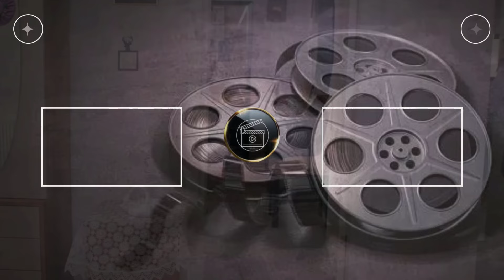Kan Çiçekleri ( Vendetta ) 359 Bölüm Yeni Sezon Tanıtımı - Oğlumuz Sence Hayatta Mıdır Dilan !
Kan Çiçekleri 359 Bölüm Tanıtımı - Blood Flowers Episode 359 -  Flores de Sangre 359 - Vendetta 359 (English&Spanish subs)
Kan Çiçekleri 353 bölüm Tanıtımı -- Vendetta 353 - Flores de Sangre 353 (English & Spanish subs)

Analiz videomuza hoş geldiniz. Yeni bölüm analizleri için takipte kalın ♥

EVLİLİK, KAN DAVASINI BİTİRMEYE YETECEK Mİ?

Kan Çiçekleri, ihtiras dolu senaryosuyla ekranların vazgeçilmezi olmaya geliyor. Hayalleri ve ailesinin geleceği arasında sıkışıp kalan Dilan ile kan davasına bir son vermek isteyen Baran’ın öyküsü Kan Çiçekleri ile ekrandaki yerini alacak.

Başrollerini Barış Bektaş ve Yağmur Yüksel’in paylaştığı dizi, kan davasıyla başlayan büyük aşkı ele alıyor. Bir yanda hayalleri, umutları elinden alınan Dilan diğer yandan kan davasını bitirip kardeşini bu döngüden kurtarmak için evlenmek zorunda kalan Baran’ın hikayesi Kan Çiçekleri ile izleyici karşısına çıkacak. Karabey ve Demir aileleri yıllardır süren kan davası yüzünden birçok kayıp verir. Bu iki aile, Mardin’den, İstanbul’a sürüklenirken, Karabeylerin konağına yıllar sonra bekledikleri haber gelir. Kanlıları Seyit bulunmuştur. Fakat Baran kan dökülmesini istemez ve bunu durdurmak için aile büyüklerine rağmen Seyit’in kızı Dilan ile evlilik yolunu seçer. Dilan ise hayallerini bir kenara bırakıp, daha fazla kişinin ölmemesi için bu evliliği kabul eder. Fakat bu evlilik ikisi içinde adeta bir hapishanedir.
Bu zoraki evlilik kan davasını bitirmeye yetecek mi? Ezelden düşman olan Dilan ve Baran yaşananları bir kenara bırakıp birbirlerinin yüzüne bakabilecek mi? İki kalp arasında sert rüzgarlar estiren bu ilişki aşka dönüşecek mi?Kardeşini töreye kurban vermek istemeyen Baran ve tüm hayallerini bir kenara koyup hiç tanımadığı biriyle evlenen Dilan’ın kanla yoğurulan zoraki evlilikleri nelere yol açacak?
Künye:
Yönetmen: Levent Türkan, Ömer Baykul
Görüntü Yönetmeni: Çetin Çavan, Halil Uzun
Oyuncular: Barış Baktaş, Yağmur Yüksel, Berkay Çınar, Selinay Taşol, Nalan Örgüt, Erol Yavan, Hasan Ballıktaş, Hilal Kuvvet, Yılmaz Ulutaş, Ekrem Aral Tuna, Dilek Güler, Ceyda Pınar, Göksel Kayahan, Gökhan Gürdeyiş
Senarist: Nuriye Bilici, Münevver Yıldız, Melike Yılman, Burak Acar, Günce Miraç Dizman, Necati Küçükazay, Kadir Samet Karaman, Simge Akovalıer, Nursem Banu Özyürek, Fatma Özcan, Ayşem Özge Yıldırım
Sanat Yönetmeni: Çiğdem Şerefoğlu
Kostüm Tasarım: Gülay Kuriş
Tür: Drama
Yapım: Unik Film / Rains Pictures Vandetta
Kan Çiçekleri 359. bölüm Fragmanı

Kan Çiçekleri 359 bölüm Tanıtımı - Blood Flowers Episode 359 - Vendetta 359 (English & Spanish Subs)